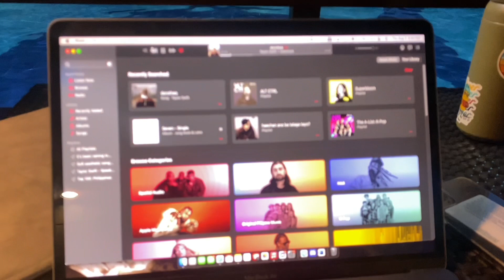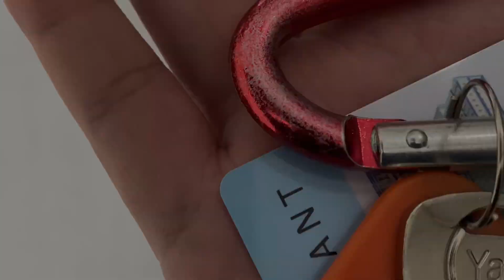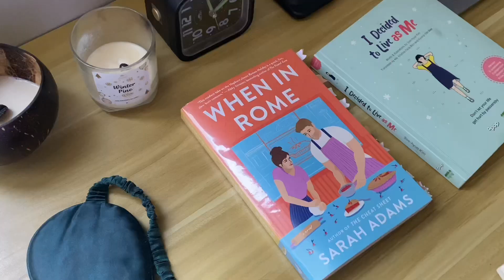a week before nursing school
always remember, you are wonderfully made!

FAQs
age: 18
course: 1Y St Lukes College of Nursing
camera: iphone 11
editing software: final cut pro, vllo, & capcut

xoxo,
bry